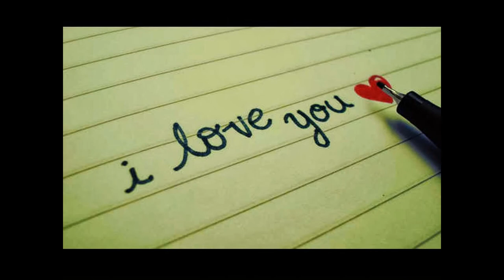dave and chas wedding